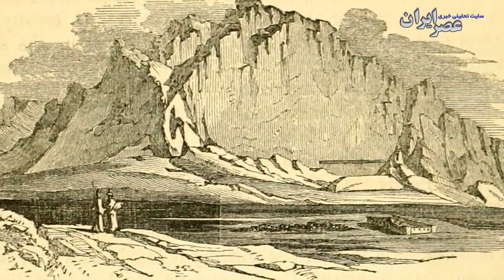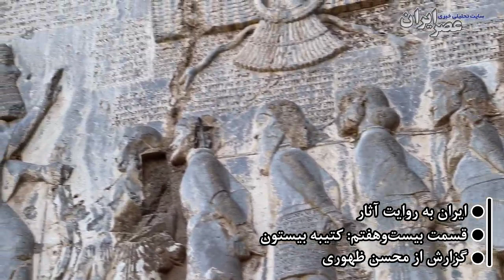داریوش سخن می‌گوید؛ روزنامه سنگی هخامنشیان / ایران به روایت آثار؛ قسمت ۲۷: کتیبه بیستون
تو که از این پس شاه خواهی بود. مردی که دروغگو باشد یا آن‌که تبهکار باشد، دوست آن‌ها مباش.»
این را به دستور داریوش اول هخامنشی، ۲۵۰۰ سال پیش بر فراز کوهی نوشتند که امروز به آن لقب بزرگ‌ترین سنگ‌نبشته جهان داده‌اند. جایی در ارتفاع حدودا ۴۰ ‌متری، بر سینه کوهی در حوالی شهر کرمانشاه که حالا «بیستون» نام دارد و موضوع این قسمت از «ایران به روایت آثار» است.